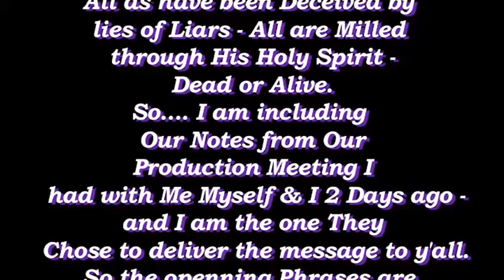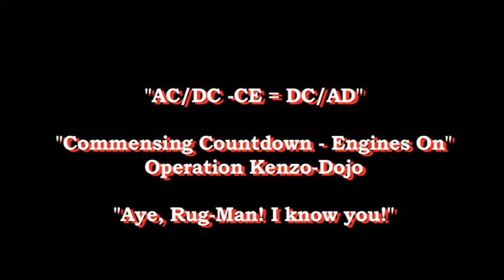Yes the Cradle will Rock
Dedicated to the Texas Rangers & Our Armed Forces around the World; to Our First Responders & Their Children & Moms & Dads & Boys & Girls of every size shape & color ever have been or ever can be living or dead anywhere on earth.
To Rangers CD, Walker, & Trivette & Motaur General Hammond of Texas from Chuck Norris' Brother John VanDam Stephen Seagull Whitie Buffalo of The Kensington Abbey in Kensington, Philadelphia with Love, Runningbarefeet... Friends call me Brother Bear.